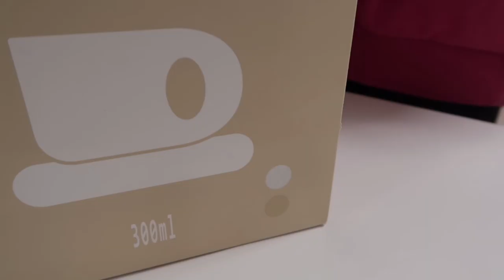vlog -12kg 다이어트 브이로그 | 지속 가능한 맛있고 간단한 다이어트 레시피 🍽 | 곤약면 파스타•계란버섯피자•닭가슴살 야채볶음•생일 언박싱🎁| Diet Vlog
안녕하세요☺️💕
오늘도 맛있고 간단한 다이어트, 유지어터 레시피와 요리들을 가져왔어요!
곤약두부면 넣고 만든 토마토 파스타, 팽이버섯 계란피자, 닭가슴살 야채볶음 등등..❤️
다 너무 맛있었습니다!
즐겨먹는 간식들도 너무 맛있어요💛
10월에 생일이 있어서 바빠서 만나지 못하는 주변 친구들이 선물들을 보내줬는데 다 너무 마음에 들어서 짧은 언박싱 영상도 넣었답니다😍
요즘 날씨가 쌀쌀한데 꼭 감기 조심하시구요~

Hello, everyone! ☺️💕
I came back here with simple and yummy diet recipes!
I made tomato gonjak pasta, mushroom egg pizza, chicken breast&fried vegetable etc..❤️
All of them were great!
I also enjoyed healthy protein snacks and bread, too.
Oh, and my birthday was on October, so I unboxed some gifts that some of my friends gave to me. 😍
It’s cold outside, so take care of your health!